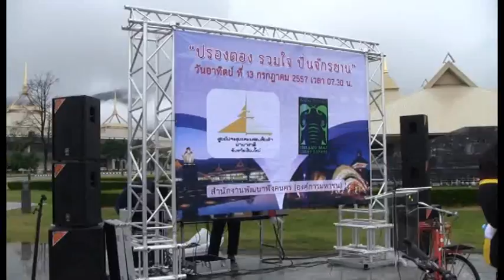เชียงใหม่ พิงคนครจัดปั่นปรองดอง มีนักปั่นจักรยานกว่า 300 คัน